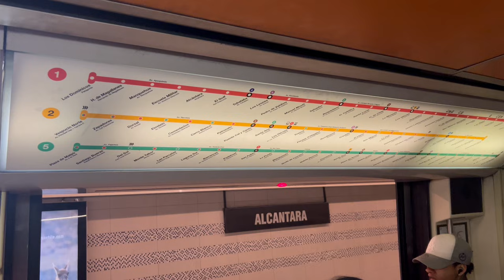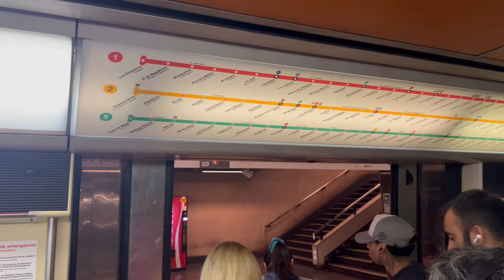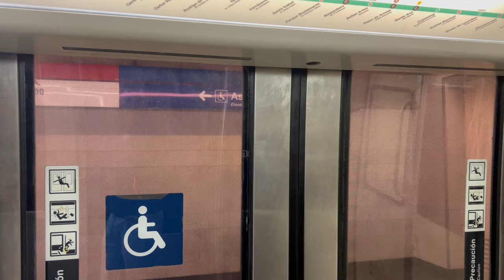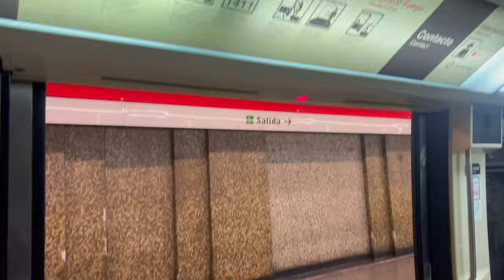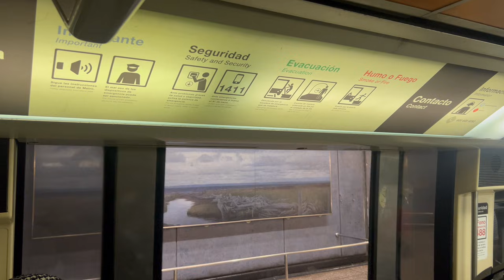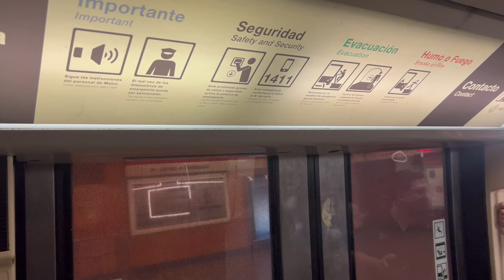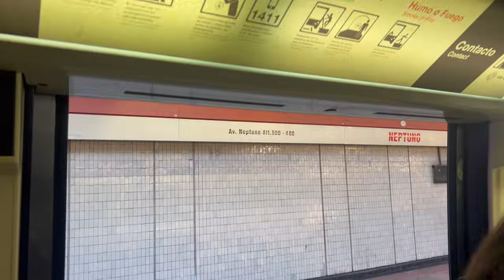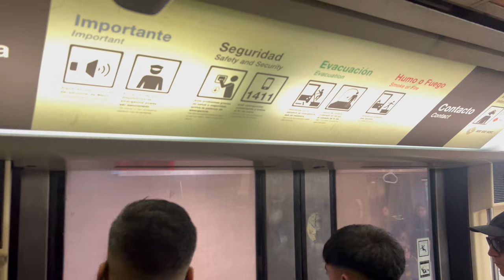Metro De Santiago | NS-93 N2077 - Tren Navideño Iluminado con publicidad Coca Cola Sin Azúcar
Grabación del tren Alstom NS-93 N2077 de Metro de Santiago decorado con luces iluminados y publicidad Coca Cola Sin Azúcar para la Navidad de 2024. El tren circulará durante el mes de diciembre en la Línea 1.

NS-93 N2077.
Línea 1, Metro De Santiago.